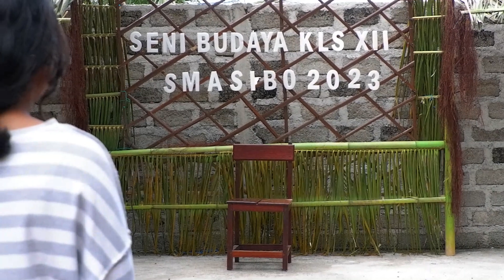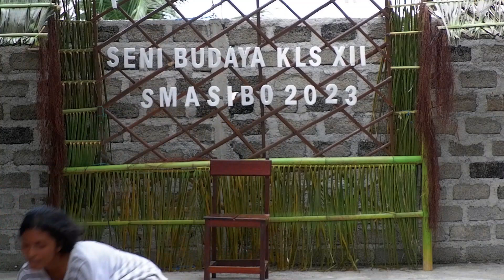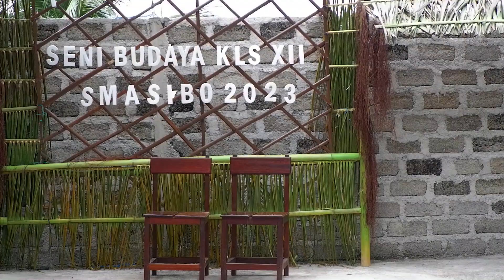TEATER "BULLYING" XII MIA 2 (KELOMPOK STAR UP)- PRAKTIK SENI BUDAYA-SMA SWASTA ILE BOLENG 2023.